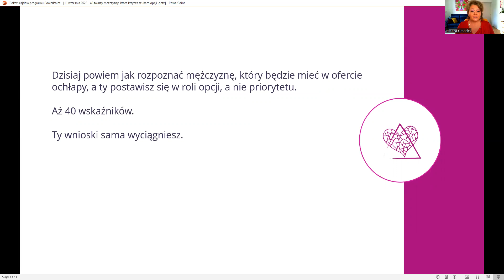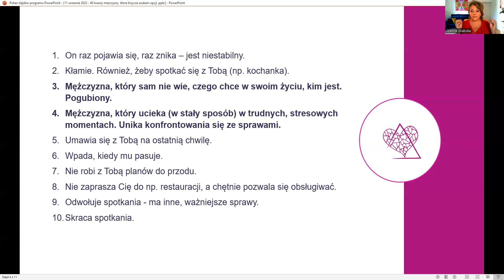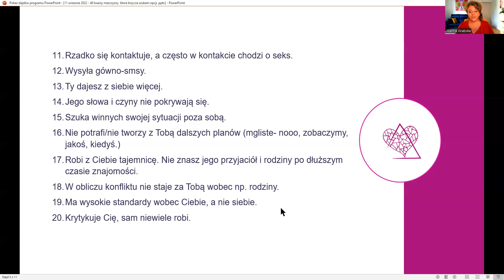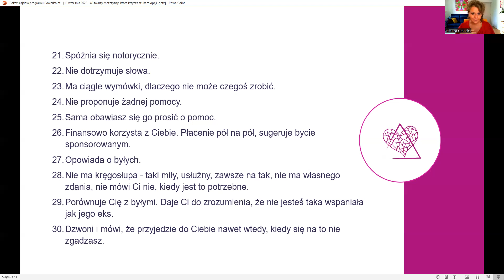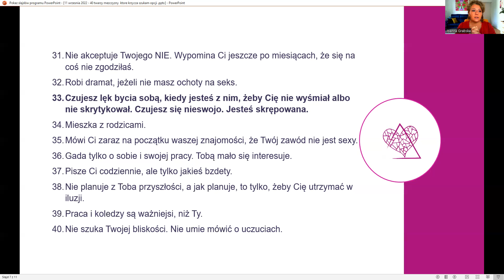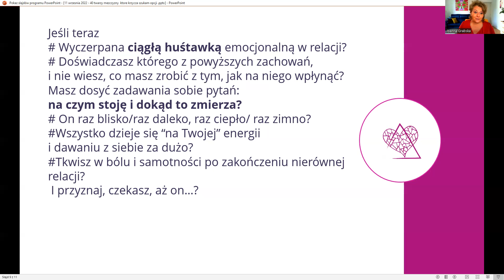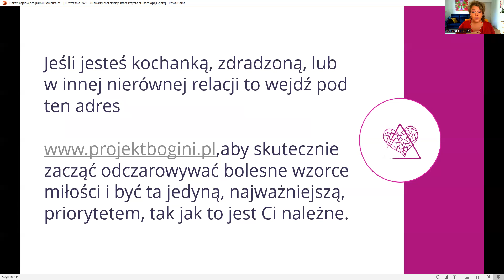🔴Jak poznać, że masz do czynienia z mężczyzną niskiej jakości i się na to godzisz?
Jak poznać, ze masz do czynienia z mężczyzną niskiej jakości i się na to godzisz?

jesteś kandydatką do NIERÓWNEJ RELACJI, ALBO JUZ W NIEJ JESTES.
OTO , JAK TO ROZPOZNASZ
40 twarzy mężczyznyktóre krzycząSzukam kobiety opcjiMam w ofercie ochłapy

🔴 Pomagam kochankom i kobietom po rozstaniu wyjść z pułapki EMOCJONALNEGO ROLLERCOASTERA. TĘSKNOTY I UNIESIEŃ. BÓLU I EUFORII. NIEPEWNOŚCI. ROZSTAŃ. POWROTÓW. PUSTKI.
Aby odzyskały własną energię, poczucie bezpieczeństwa, pewność siebie, radość i kierunek działania. A przede wszystkim... PRAWDZIWĄ MIŁOŚĆ, której po prostu JESTEŚ WARTA!

Czy wiesz, co oznacza, kiedy kobieta zadaje sobie te pytania w relacji?
Na czym stoję i dokąd to zmierza?
Co mam zrobić w sytuacji, w której on ma problem z decyzją?
Co mam zrobić, aby ostatecznie on się zdeklarował?

Te pytania oznaczają, że kobieta godzi się na bardzo nierówną relację. W której jest daleko, na szarym końcu priorytetów - własnych i jego.
JAK SIĘ TO PRZEJAWIA na co dzień?
Ona ciągle emocjonalnie „przywiera” i analizuje “CO ON, ŻEBY TYLKO ON, JAK ON”?
Nie rusza do przodu, licząc na jego zmianę.
Godzi się na „małe zaangażowanie”, aby tylko nie być samą, i OBAWIA się, że jak podniesie oczekiwania to on zniknie, albo ją odrzuci.

🔴 Chcesz rozwiązać trwale swój problem. odzyskać miłość, której jesteś warta.

i rozpoznaj 3 KRYTYCZNE "ŚLEPE PUNKTY", które odpowiadają za bolesne wzorce miłości u Ciebie.

🔴 Jeśli  potrzebujesz natychmiastowej, trwałe i efektywnej transformacji
to umów się na LASEROWY WGLĄD W TWOJĄ SYTUACJĘ
Gdzie
odkryjemy CO NAJMNIEJ 5 nieoczywistych, nieuświadomionych powodów, PRZEZ KTÓRE CIĄGLE JESTEŚ W SYTUACJI DALEKIEJ OD TEGO, CZEGO NAPRAWDĘ CHCESZ W SWOJEJ RELACJI.

PRZYJRZYMY SIĘ- CO jest TWOIM osobistym, kluczowym ŚLEPYM PUNKTEM, który negatywnie wpływa na jakość Twoich relacji.

Uporządkujemy i wyklarujemy, jakie problemy powracają cały czas, i w jaki sposób wpływają na Twoją dalsze życie i kierunek relacji.
Spotkanie 2 –   45 minut TWOJA OSOBISTA MAPA- NAWIGUJ W KIERUNKU BOGINI